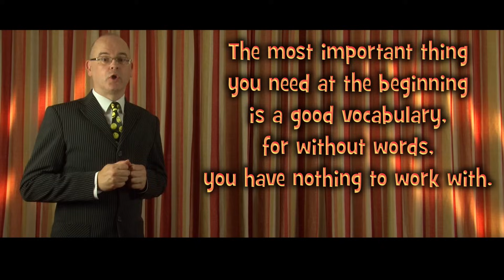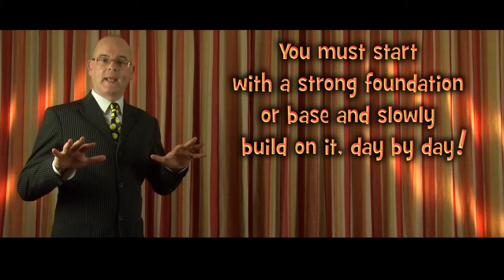LEARNING ENGLISH - LESSON 1 (INTRODUCTION)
Learning English takes time and patience. This video lesson explains how to learn English and why it is important to have some English skills. There are many aspects to English - grammar, spelling, pronunciation, word definition.